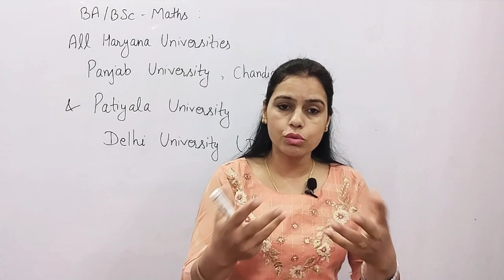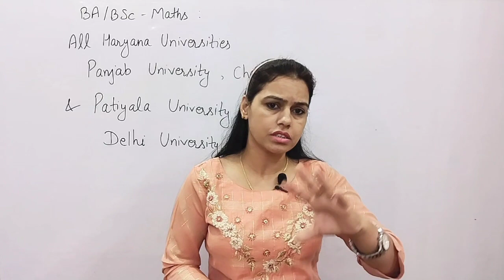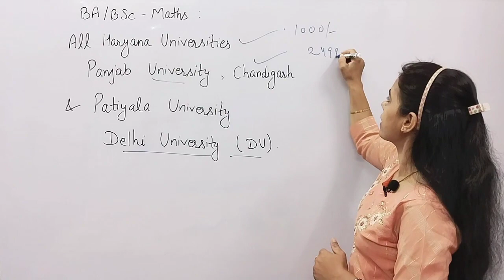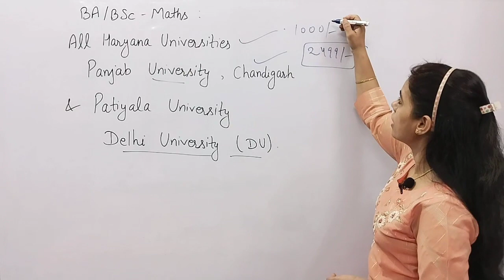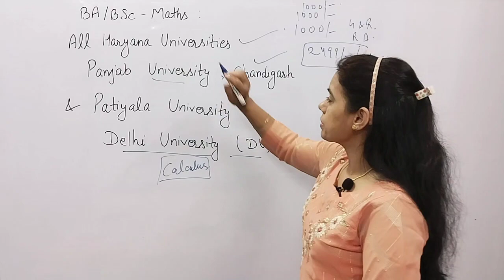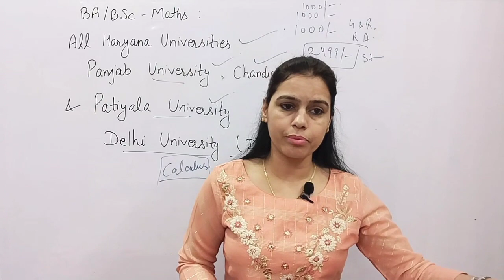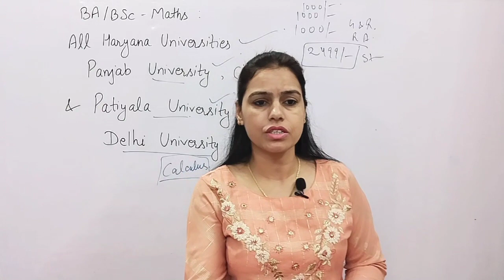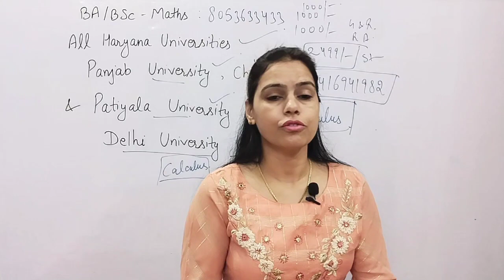Different Universities / Differed Syllabus 🤔 | Answer of Student's Questions | New Era - 8053633433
Hello Students:-
We cover in this video :

Different University / Differed Syllabus 🤔 | Answer of Student's Questions | New Era - 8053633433

PU 3rd Sem :-

1st sem classes :-

3Rd sem classes :-

5th sem classes:-

1st sem gju :-

math bsc 3rd year chapter 10
maths bsc 3rd year 2023-24
math 3rd  bsc 3rd year